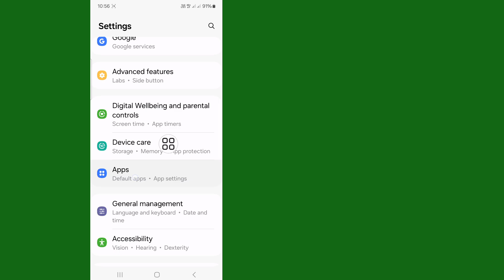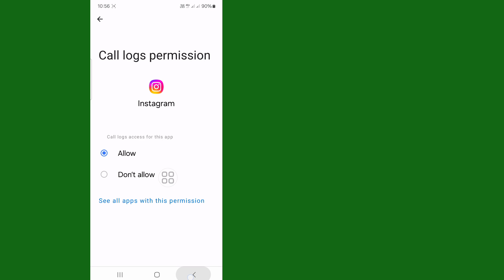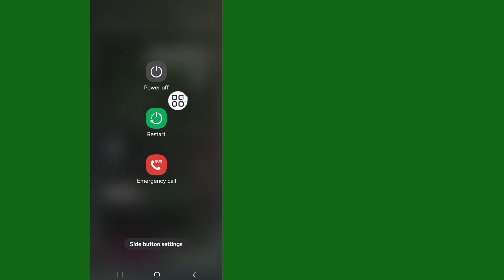how to fix Instagram message Unavailable problem | Message Unavailable On Instagram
Do You Want To Fix Instagram Message Unavailable Problem 2024. Keep Watching the Video till ent, It's Very Simple And Easy Method.

How To Fix Instagram This Story is Unavailable Problem
How To Fix Instagram Message Unavailable Problem
How do you fix Instagram not being able to message